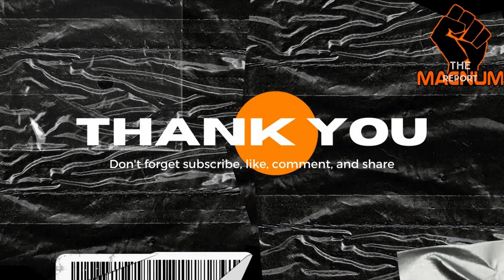The Magnum Report: WWE's Top 5 List Biggest Crowd Reactions From 2023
On this episode of The Magnum Report, Mark Magnum ranks his top 5 WWE crowd reactions from 2023. Who will be #1? John Cena, Randy Orton, Sami Zayn? Who will top the list for the biggest pop of 2023? Also make sure to subscribe to Mark Magnum's other podcast @TheMarkAndTheFanPodcast where Mark Magnum and The Cisco Kid talk about all things wrestling, from back in the day to the present day they talk about it all.